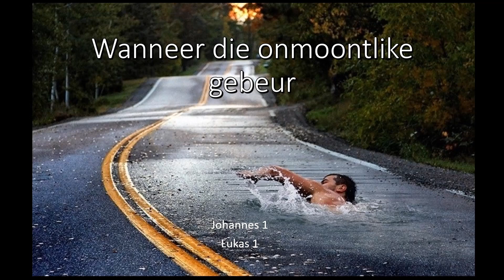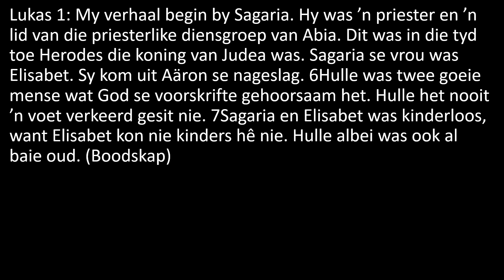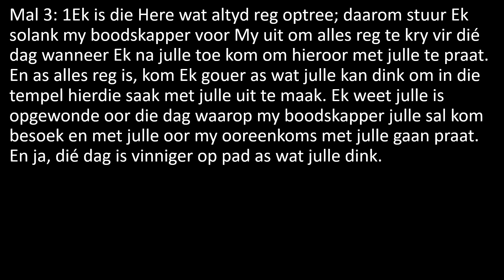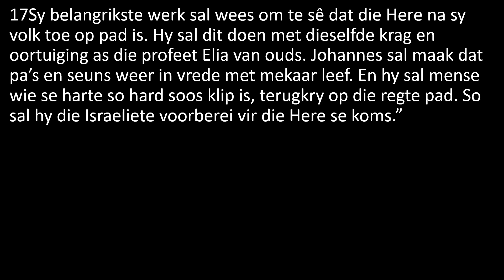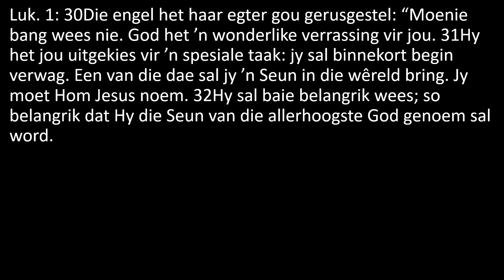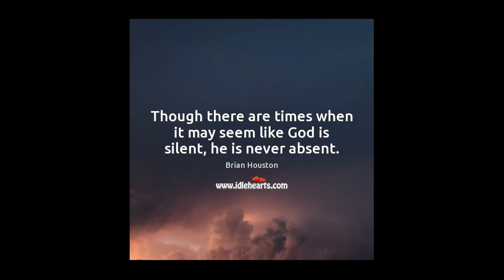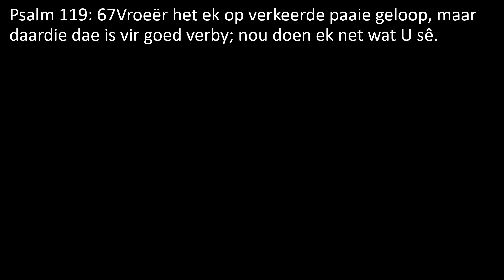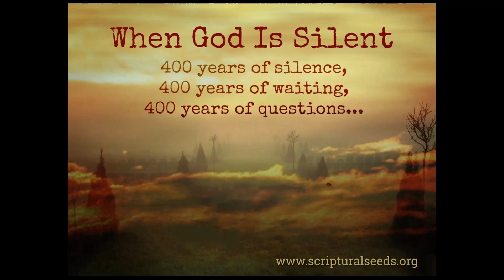Johannes1 Wanneer die onmoontlike gebeur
JOHANNES1 - AS DIE ONMOONTLIKE GEBEUR - God arriveer na 400 jaar van stilte in die geskiedenis van die mens met die aankondiging dat Johannes gebore sou word. Sagaria en Elizabeth bid al hul lewe lewe vir 'n kind, en God bewys genade aan hulle. Die wonder van Johannes se geboorte het die hele streek aan die gons gehad. Wat sou van hierdie kind word? God gebruik gewone mense soos ons om in sy ongewone plan betrokke te raak - Lukas 1